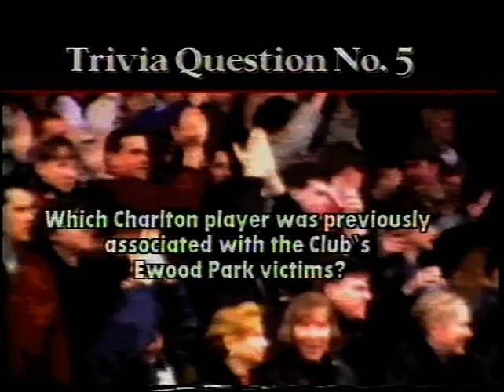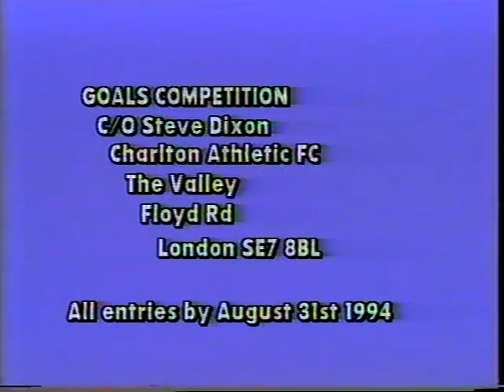1993/4 Charlton Athletic Season Highlights